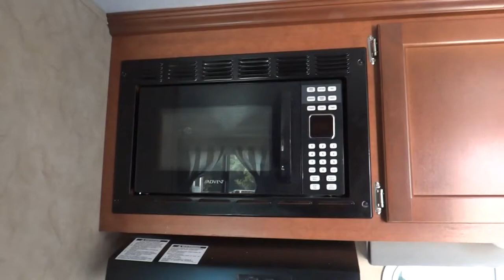2015 Riverside Retro 181B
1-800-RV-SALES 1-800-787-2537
2015 Riverside Retro 181B

3332 Paul S. Buchman Hwy, Zephyrhills, Florida 33540